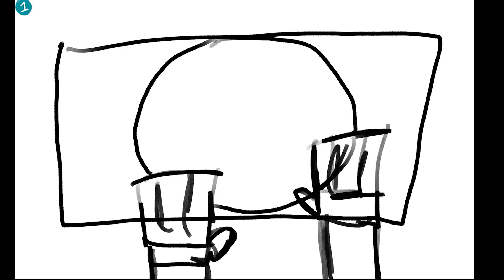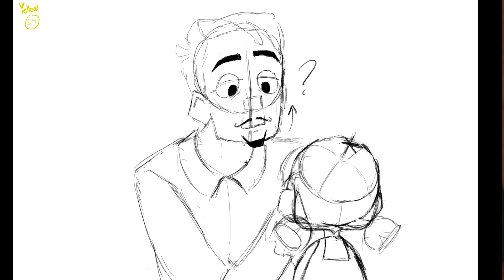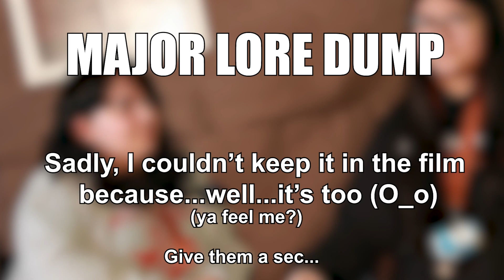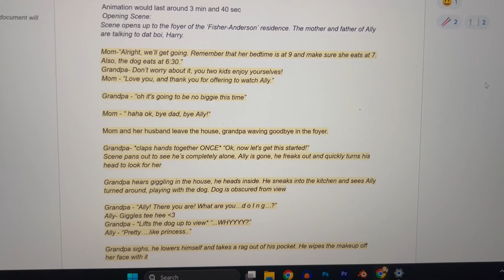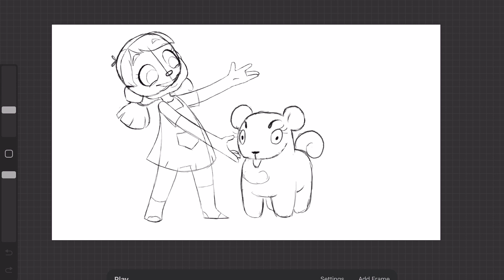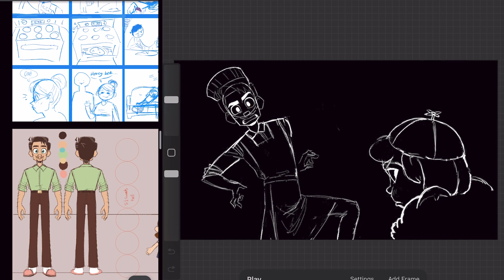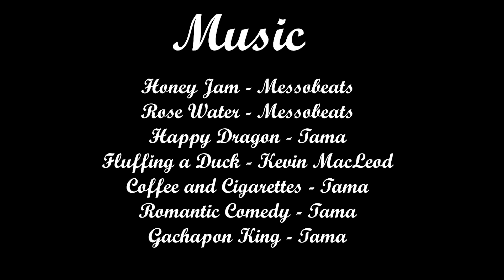Chef Sitter Documentary - 1st Place Animation - 2024 Mesquite ISD Film Festival